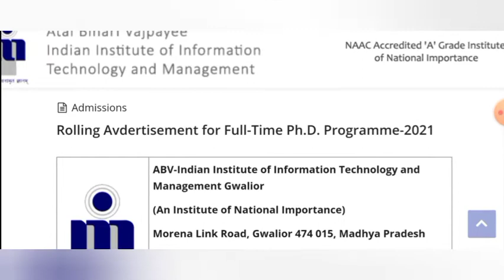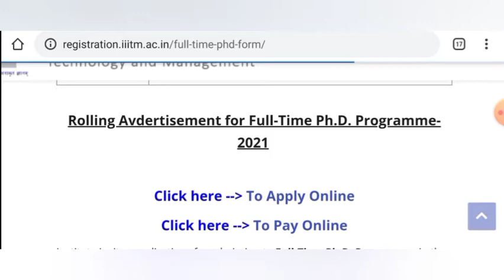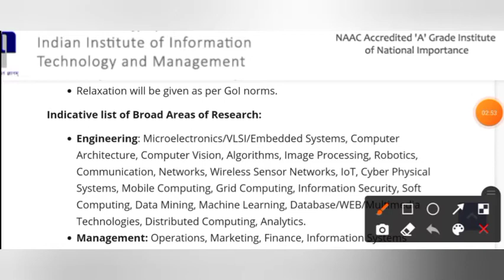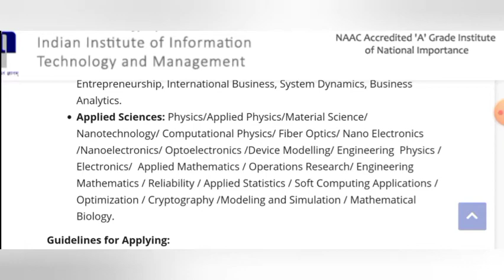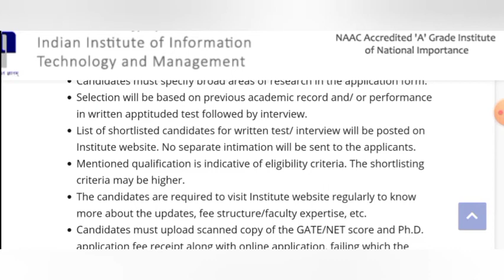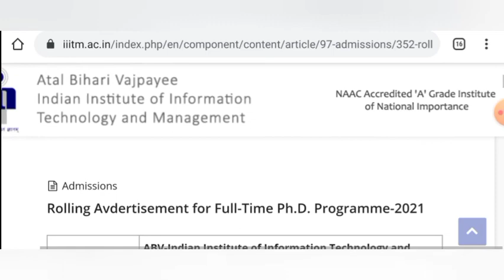PhD Admission 2021 || IIITM || Rolling Advertisement || Engg || Mgmt || Applied Sciences